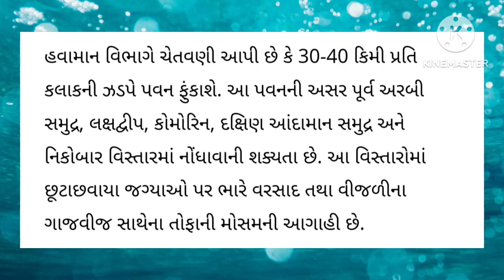BREAKING NEWS | AAJNA GUJARAT SAMACHAR LIVE | HEAVY RAIN FORECAST/CYCLONE NEWS/GUJARAT SAMACHAR LIVE